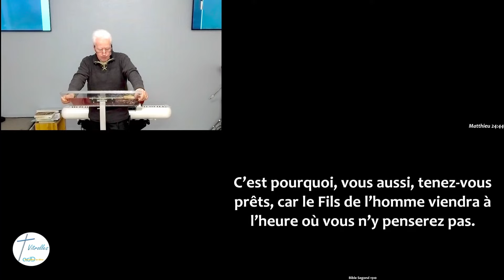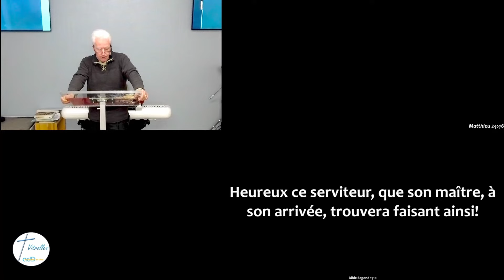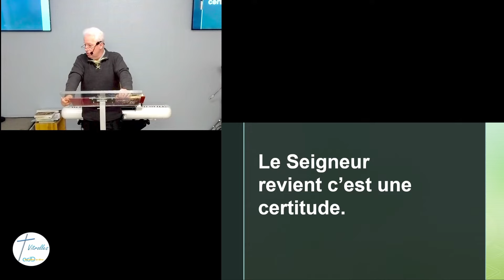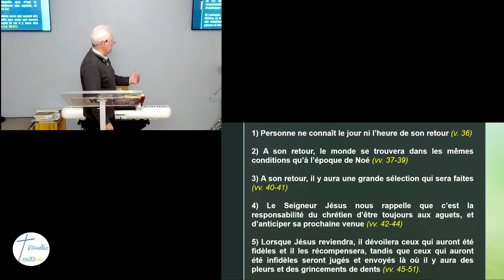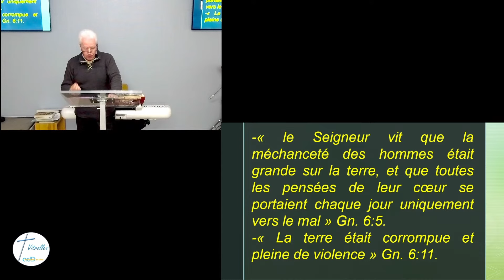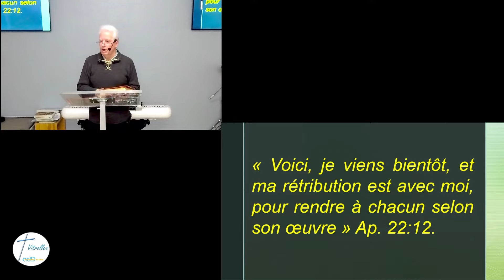Jésus revient es tu prêt (e) ? 14 04 2024 Pasteur Laurent Méthais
Les paroles des évangiles sont claires, Jésus revient ! Si tout ce qui a été prophétisé sur la venue terrestre de Jésus s’est réalisé, il est évident que ce qui concerne sa seconde venue va se réaliser et tout se met en place. La question est : ‘es-tu prêt ?’ es-tu à rencontrer face à face Dieu ton créateur ? Le message biblique est clair et sans équivoque, seuls ceux qui sont nés de nouveaux entreront dans le royaume de Dieu.

Lecture(s) :
👉 Matthieu 24 v 36-51 ; 24 v 1-2 ; Apocalypse 20 v 11-12 ; 21 v 27 ; 22 v 12 ; Hébreux 9 v 27 ; Actes 1 v 6-7 ; Apocalypse 3 v 11

 Vous désirez recevoir les notes de la prédication? Ou nous partager un sujet de prière?